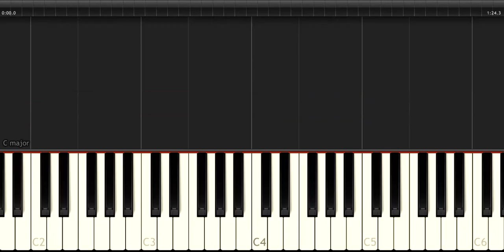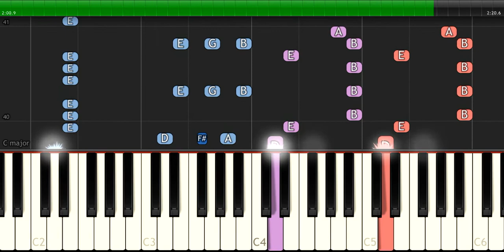Steve Aoki - "Back To Earth" ft Fall Out Boy - Piano Tutorial - Chords - How To Play - Cover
Steve Aoki - "Back To Earth" ft Fall Out Boy Chords & Lyrics

It was just the beginning
I think that I was meant to be next to you, to you
On this planet spinning
And you know I found the dust to be resilient
And we're the dirtiest of the dirt
Every time we fall to pieces
We build something new out of the hurt
And we can never come back to earth
To earth, to earth, to earth, to earth
We can never come back to earth, to earth, to earth

Are you living your life or just waiting to die?
The bright, the bright, the bright
The brightest things fade the fastest
All my life, the bright, the bright, the bright
The brightest things fade out the fastest
Whoa, whoa, whoa

This is a crooked path
We can never come back (we can never come back)

Whoa, whoa, whoa
Whoa, whoa, whoa
(Fastest)